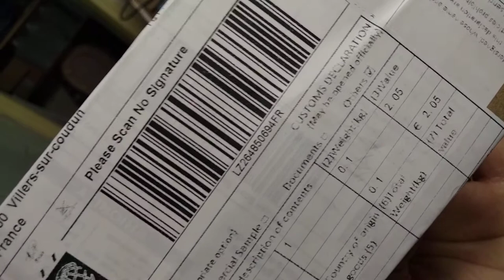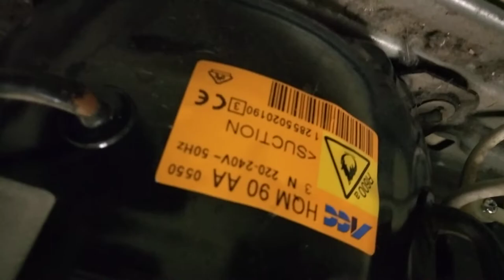comment remplacé un thermostat ou la pièce n'existe plus 2-2